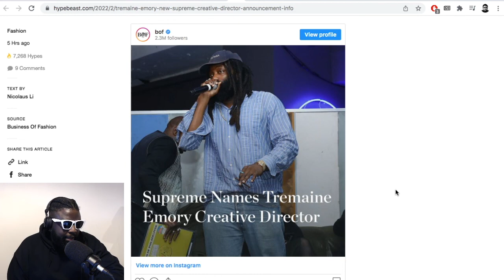Supreme appoints NEW Creative Director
▶Bitcoin bc1qh8eq90fs0y9te5df0etj4elgk3j9wpn552s2za